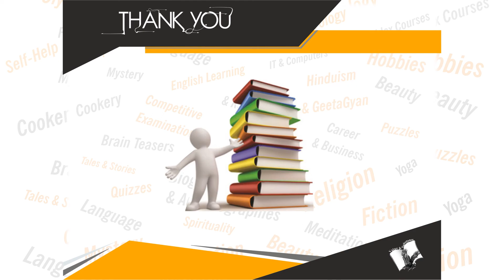Chanakya - The Master of Administration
Book Details:
Name: Chanakya - The Master of Administration
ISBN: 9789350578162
Language: English
Binding: Paperback
Pages: 80

Book Summary: "Chanakya  (350-273 BCE) was a scholar and administrator par excellence. He was a great Indian teacher, philosopher, statesman, royal adviser, economist and jurist. Alternatively known as Kautilya or Vishnugupta, he penned the ancient Indian political treatise, the Arthashastra. He is said to be the pioneer of economics and political science in India.
A Brahmin, originally hailing from Northern India, he was also a professor of political science and economics at the University of Takshashila. A past master of Vedas and ancient Indian literature, he is believed to have had some knowledge of Zoroastrianism as well.  Chanakya was as shrewd as he was wise. He helped the first Mauryan Emperor, Chandragupta, to establish the Mauryan Empire. He also served as chief advisor and prime minister to both Chandragupta and his son, Bindusara. His immense works were lost towards the end of the Gupta Empire and were rediscovered only in the early 20th Century.
Through seven chapters, this book describes Chanakya as master of administration, his Life, thoughts & knowledge,  His accomplishment with multifaceted talent, his Firmness, Niti & Kautilya’s Arthashatra, Commentary on women, his Steadfast activities and finally his Journey and salvation."